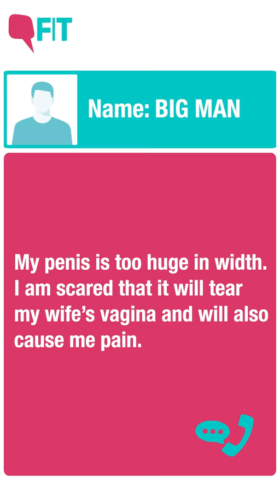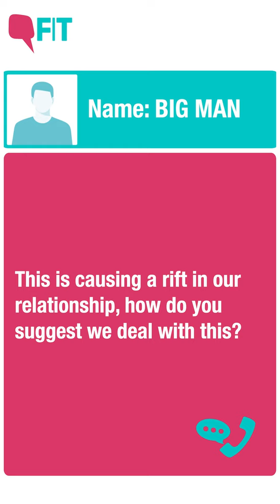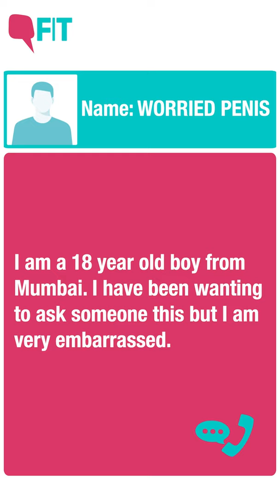Sexolve: Equal Rights Activist Harish Iyer Answers Your Relationship Queries | Quint FIT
Sexolve: Equal Rights Activist Harish Iyer's famous column Sexolve now on video. He will answer all your queries regarding sex, relationships, sexuality and personal advice.

Time Stamp:
1:00 - Tip 1: Sex Advice
2:29 - Tip 2: Complexion Fear Advice